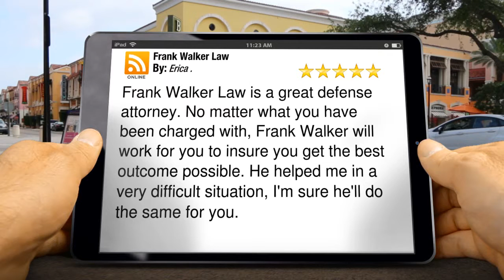Public Urination Attorney Pittsburgh PA | Frank Walker Law | Pittsburgh PA Public Urination Att...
Frank Walker Law
New Review

Public Urination Attorney Pittsburgh PA
Pittsburgh PA Public Urination Attorney

Frank Walker Law is a great defense attorney. No matter what you have been charged with, Frank Walker will work for you to insure you get the best outcome possible. He helped me in a very difficult situation, I'm sure he'll do the same for you.

Frank Walker Law
428 Forbes Avenue, Suite 1800
Pittsburgh Pennsylvania
15219